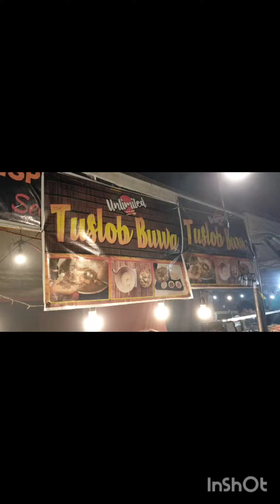FRESH GRILLED PARK | @CORDOVA CEBU PHILIPPINES